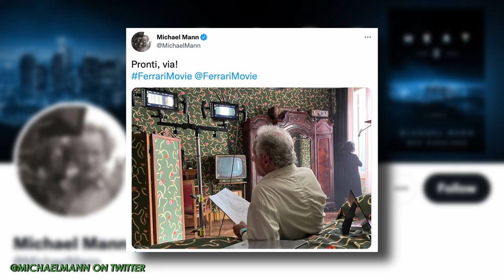Michael Mann’s Ferrari with Adam Driver Begins Filming in Italy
It's fast, it's Italian, and it's now under production. Michael Mann's new project, Ferrari, has started production in Italy. The new film will tell the story of Enzo Ferrari, the Italian race-car driver, and founder of the luxury sports car company, Ferrari.

Taking on the role of Enzo Ferrari is Adam Driver who, it seems, has a penchant for playing Italian entrepreneurs. In 2021, Driver played Maurizio Gucci in Ridley Scott's House of Gucci. Also starring in the new film are Penélope Cruz as Laura Ferrari, Shailene Woodley as Lina Lardi, Patrick Dempsey as racing car driver Piero Taruffi, Jack O'Connell as racing car driver Peter Collins, Sarah Gadon as Linda Christian, and Gabriel Leone as Fon De Portago. Dempsey, for his part, has a pretty unique connection to his new race car driving role, as he himself is a race car driver.